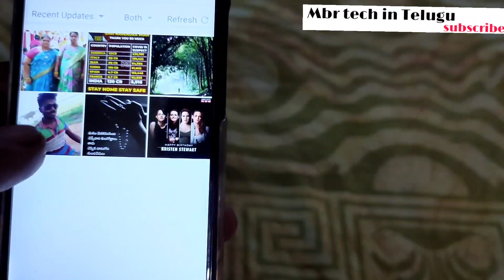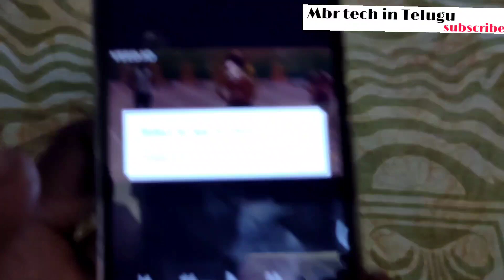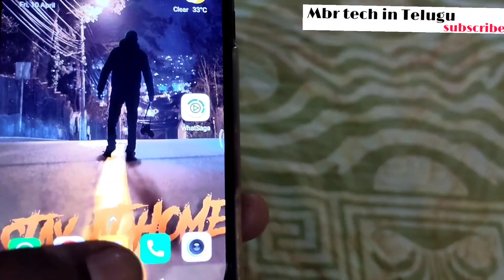set full video in to your WhatsApp status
Set big videos into WhatsApp status
App link for download